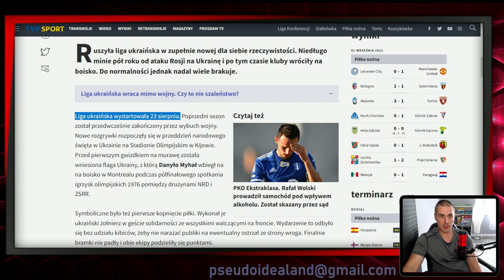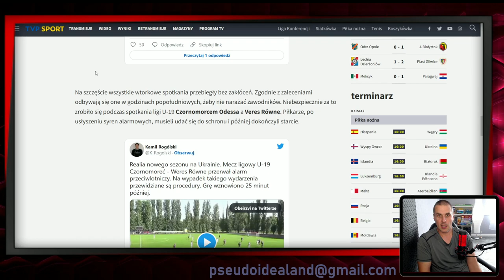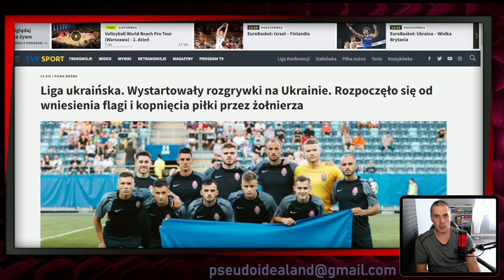Liga Ukraińska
Niestety, ale nie mogłem powstrzymać się od komentarza w tej sprawie...